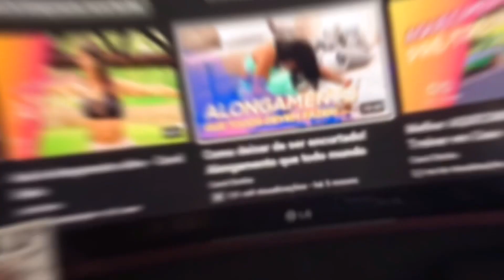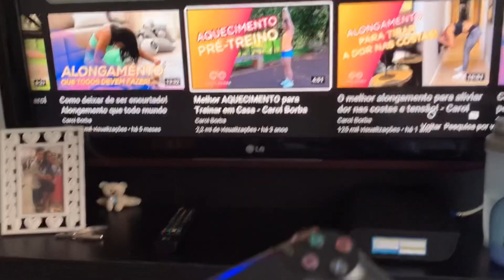TENTANDO TER UM DIA PINTEREST ✨ aquela garota , saudável 🧚🏻‍♀️💜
Oii gente, pra quem não me conhece eu sou a Nath💜 e no vídeo de hoje trago um vídeo no estilo aesthetic no tema como ser aquela garota / tentando ter um dia Pinterest espero que gostem ☺️

✨| lembretes:
-Assista o vídeo inteiro pra me ajudar💜
-Deixe seu comentário e compartilhe

💜| sobre mim
Meu nome é Nathália Caroline
Tenho 19 anos
26/08 meu niver

Nenhuma música nesse vídeo é minha!

Inscritos: 1.078✨🙏🏼(obrigadaaa 💜)